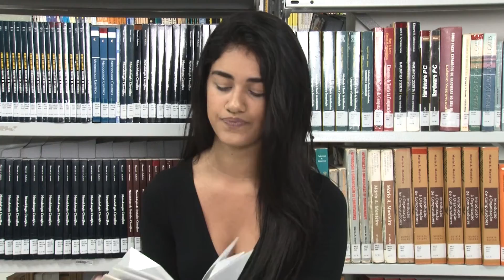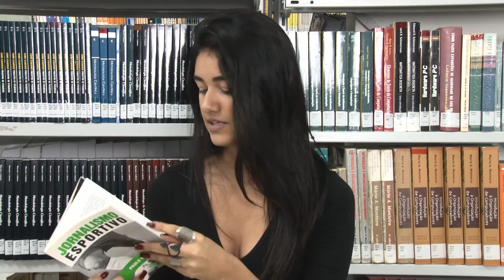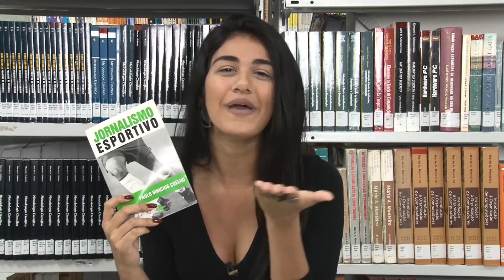Jornalismo Esportivo - Paulo Vinicius Coelho | Extraclasse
Uma boa leitura é fundamental para abrir os horizontes do pensamento. Confira a indicação dos alunos da UniCarioca.

A aluno de Jornalismo Joyce Ferreira tem uma ótima indicação para quem tem o desejo de seguir no jornalismo esportivo ou simplesmente ama esporte: o livro "Jornalismo Esportivo - Paulo Vinicius Coelho".

Produzido pelos Alunos de Publicidade e Propaganda, Jornalismo e Design da UniCarioca Rio Comprido.

Apresentação
Joyce Ferreira

Roteiro
Jéssica D'ávila

Produção:
Jéssica D'ávila
Renato Costa
Anna Martins
Di Santana

Imagens:
Jéssica D'ávila

Edição:
Jéssica D'ávila

Identidade Visual
Yuri Pascoal
Caroline Machado

Direção Geral:
Diego Costa (Sup. Nucom - Rio Comprido)
Carlos Quintino (Sup. Nucom - Méier)

Apoio:
Rachel de Jesus Louredo
Biblioteca Arnaldo Niskier

Coord. do Curso de Publicidade e Propaganda

Coord. do Curso de Jornalismo
AJ Chaves

Coord. do Curso de Design
Fernanda Guimarães